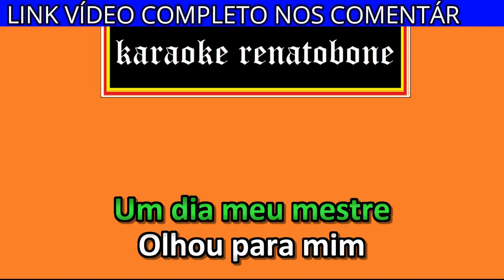A CRUZ QUE CARREGO karaoke amostra ZILANDA VALENTIN